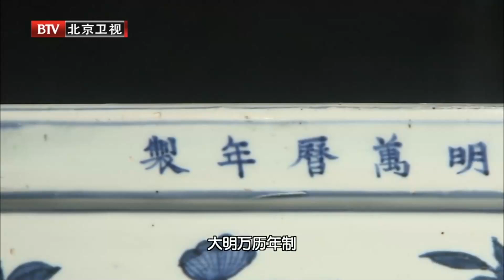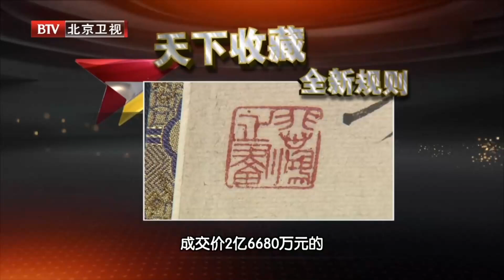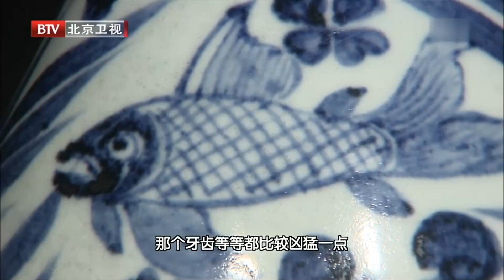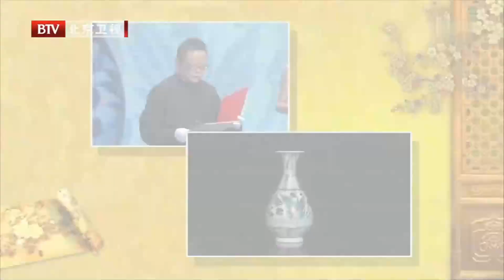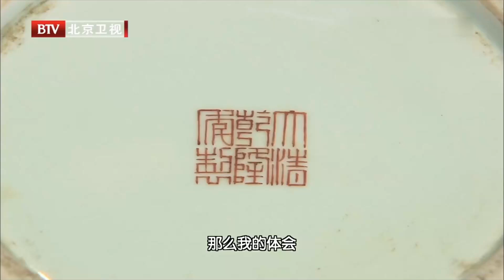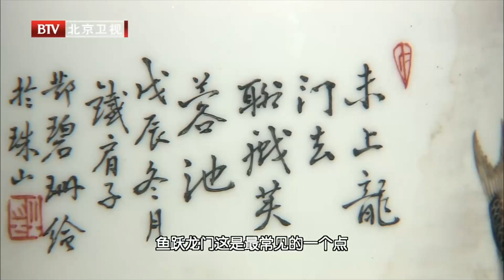7000年前的纹饰,一上台自报价100万人民币,王刚:民窑精品难得一见#鉴宝 天下收藏 FULL